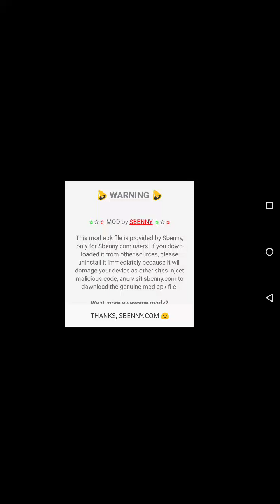Cafeland World Kitchen v2.0.11 - Free Shopping Hack